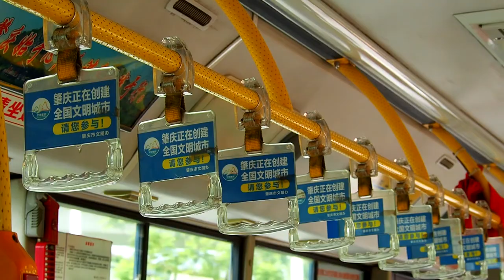肇慶 北嶺山 2020年09月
00:22 鋸粉蝶
00:28 鹿灰蝶
00:37 黑脈粉蝶
00:40 白帶黛眼蝶
00:49 白尾藍地鶇（少年）
01:34 紅脖游蛇
03:04 棕馬蜂
03:31 變色樹蜥
03:55 錨阿波螢葉蟲
04:28 樂仙蜻蜓（雄）
05:37 尖翅銀灰蝶
07:25 黑脈粉蝶
07:46 曲紋紫灰蝶
08:13 寬邊黃粉蝶
08:55 黃弄蝶族
09:10 斜斑彩灰蝶
09:13 變色樹蜥
10:07 杜松蜻蜓
11:19 杜松蜻蜓
11:46 鹿灰蝶
11:55 蛇目褐蜆蝶
12:04 黑面神
12:10 小葉海金沙
12:19 鬼艷鍬形蟲
13:28 鹿灰蝶